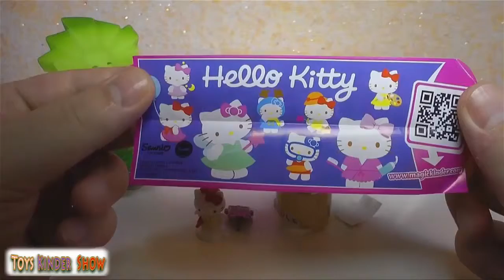Огромное Киндер Сюрприз яйцо! Открываем игрушки ! 16 \ Giant Kinder Surprise egg toys